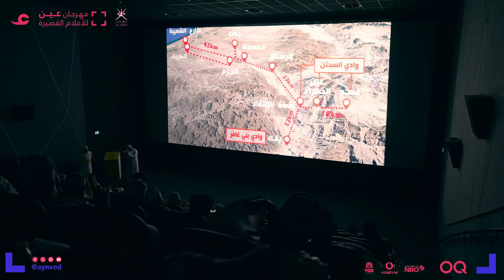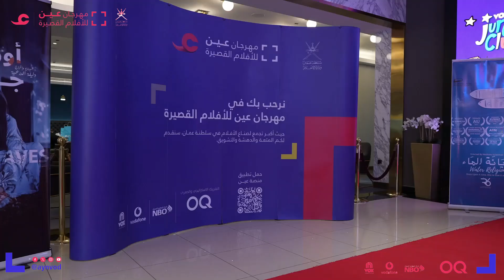ليست مجرد أفلام قصيرة، بل هي أحلام وتطلعات وآمال تتراقص في عيون 55 مخرجا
مهرجان_عين_للأفلام_القصيرة نجح في تجسيد التنوع الثقافي والفني، فكانت الأفلام مفتاحاً يفتح أبواب الخيال والتفكير الإبداعي، وستبقى برسائلها القوية وذكرياتها الجميلة تسطر أحلاماً جديدة في مساحة الواقع.